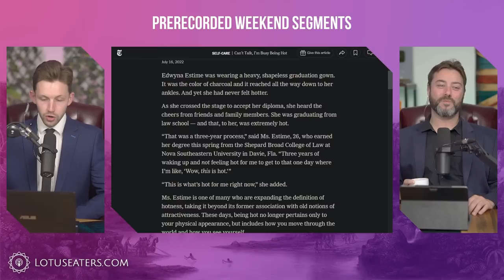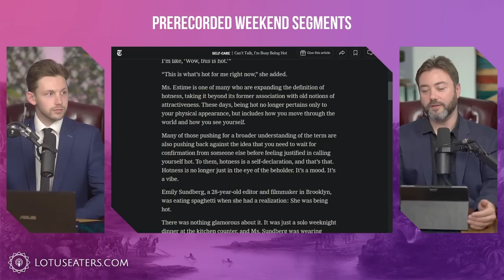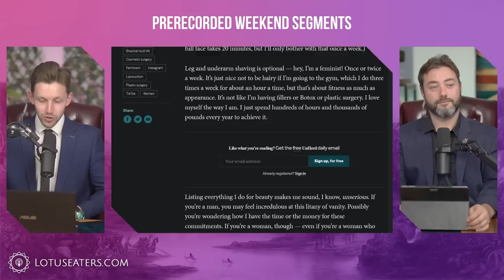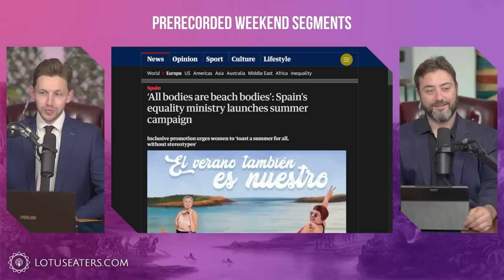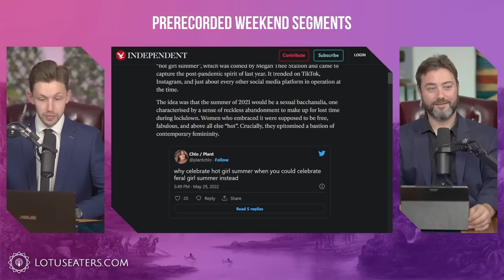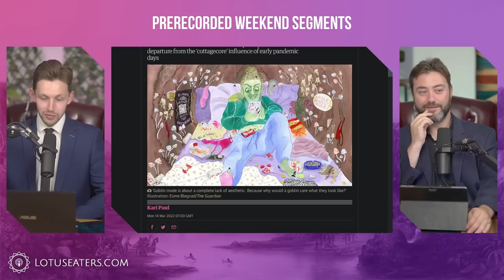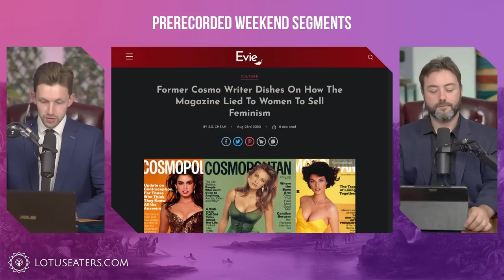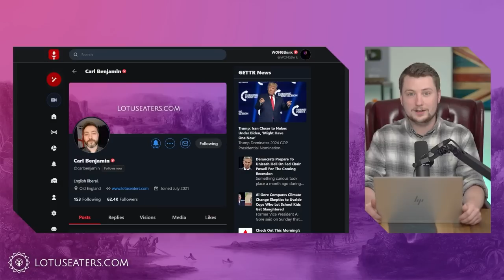Feminists Abolish Femininity